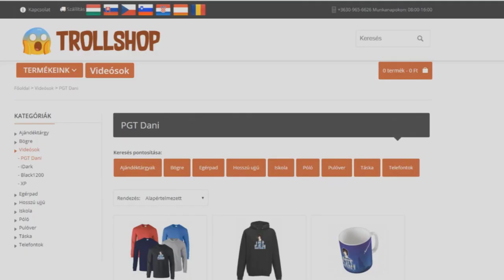FALUSIAK ÁTVERTEK A MINECRAFTBAN 100% BOSSZÚ!